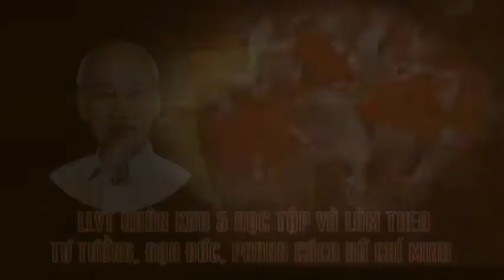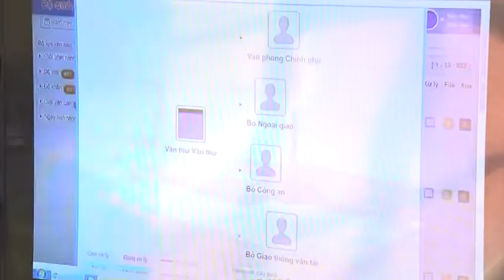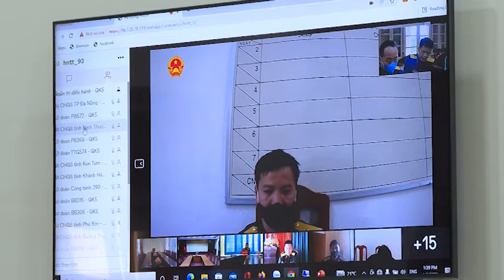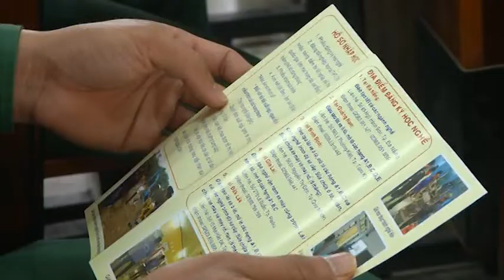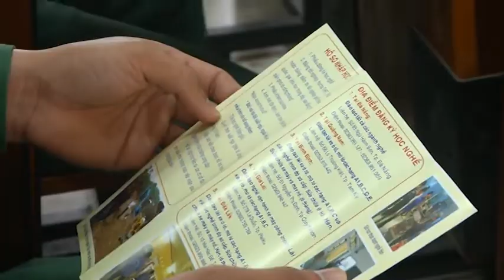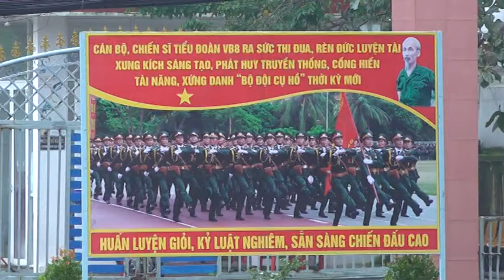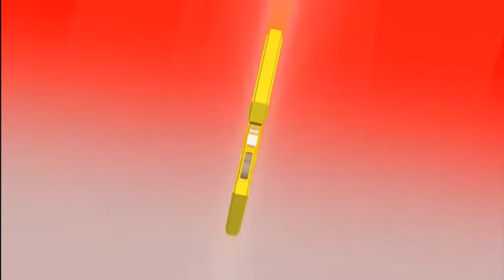THQK5 phát sóng tại Đăk Lăk (9/1)